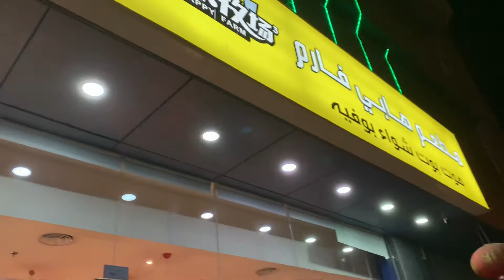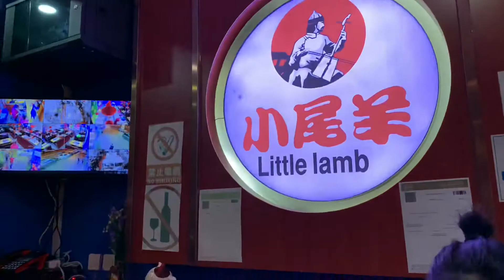Tara HOTPOT @ Happy Farm Restaurant (BUSOG MUCH!) | VLOG# 15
Haloooi mga ka-Bacs!!! For sure you will enjoy this especially those who are currently here in UAE. ‘eat all you can’ at Happy Farm Restaurant - AJMAN. They also have branch in Dubai. Foods are great! Mabubusog kayooo! Chibog na!